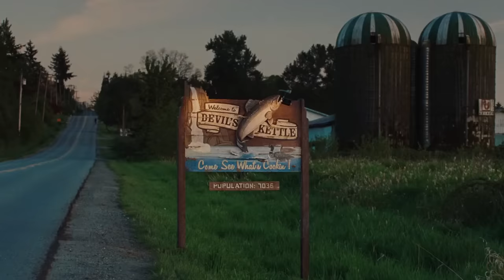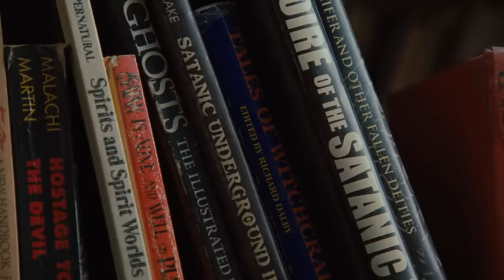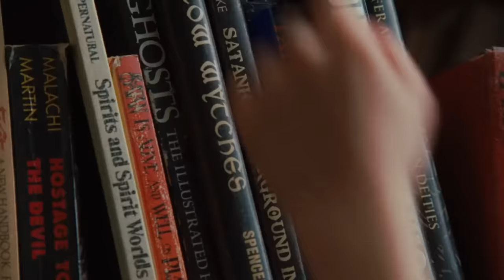Jennifer’s Body (2009) Film Explained in Hindi/Urdu | Horror Jennifer Body Story Summarized हिन्दी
Jennifer’s Body 2009 Horror Movie Explained in Hindi Urdu . The American supernatural horror movie Jennifers Body story summarized with full ending in हिन्दी explanation. The plot is about two friends named Anita and Jennifer. Anita was always full of energy and courage, always ready for an adventure. Jennifer, on the other hand, was quieter, preferring to stay in the background. Their friendship was a perfect balance, each complementing the other in the best ways. But then, something very strange and scary happened. Jennifer got caught in a very bad spell—yes, the kind you've heard about in spooky stories. This wasn't just any spell; it was one cast by the meanest villain of all, Satan himself. He had taken control of Jennifer, planning something very, very bad. Anita, hearing this, didn't freeze in fear. Oh no, not Anita. She decided she was going to fight back and save her friend. So, she and her brave partner, who loved adventures as much as she did, set out on a mission that only the bravest would dare to undertake.

So, their journey was like something out of a nightmare. They had to face scary monsters that growled and hissed, and sneak past creepy creatures that lurked in the shadows. They even had to outsmart a group of sneaky people who were helping Satan because they had been tricked by him. After what felt like the longest journey, they finally found where Jennifer was being held—it was a scary place with a big altar, right out of a spooky tale. Time was running out, and they had to act fast to save Jennifer from a very bad ending. With hearts pounding and courage as their guide, Anita and her partner fought with all their might. They dodged scary attacks and used their smarts to outwit the villains. And just when things seemed too hard, they found the strength inside to keep going.

In the end, after a big battle with lots of action, Anita and her partner managed to beat Satan and his scary minions. They freed Jennifer from the bad spell, saving the day in the nick of time. The three friends hugged, happy to be together again, safe and sound. It was an adventure they would never forget. Anita and Jennifer learned that no matter how scary things might seem, bravery and friendship can overcome even the scariest of villains. And so, they lived happily ever after, knowing that good always wins over evil in the end.

Credits:
Images and footage Source: 20th Century Fox and Fox Atomic
Director: Karyn Kusama
IMDB: 5.2/10